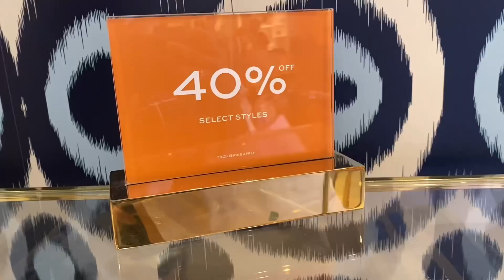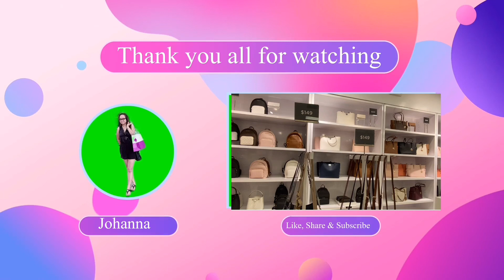TORY BURCH OUTLET ~ SALE UP TO 60% OFF ~ BAGS 💼 ~ WALLETS~ SHOES ~ SHOP WITH ME